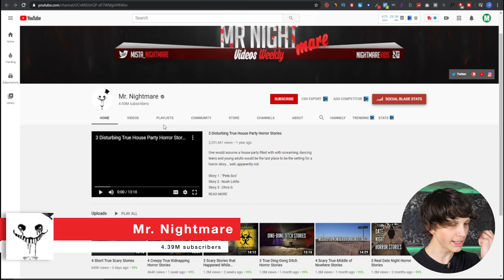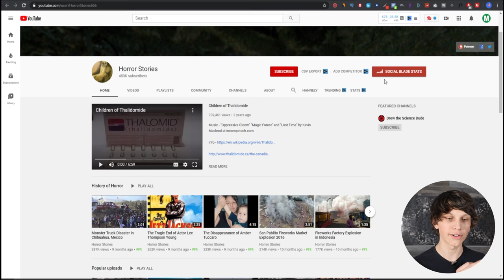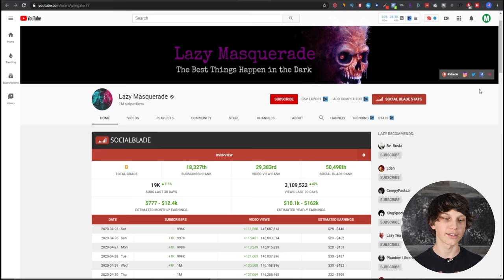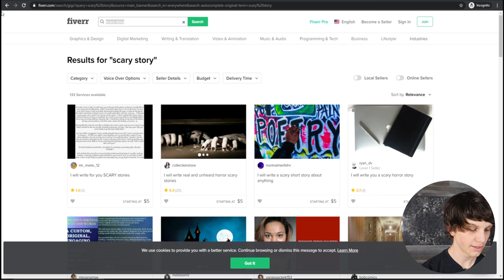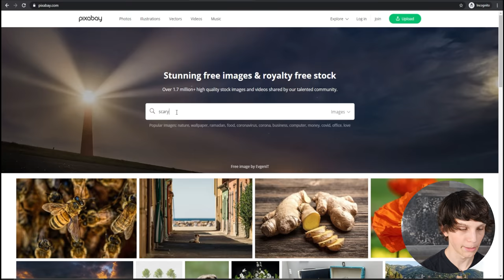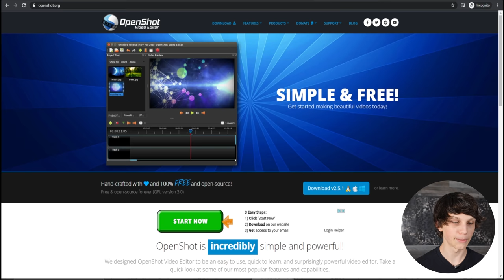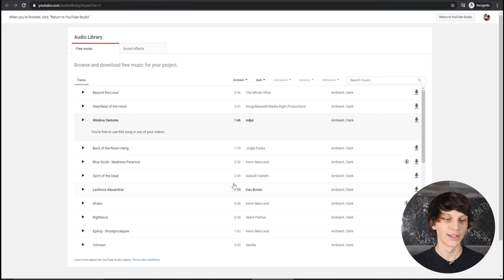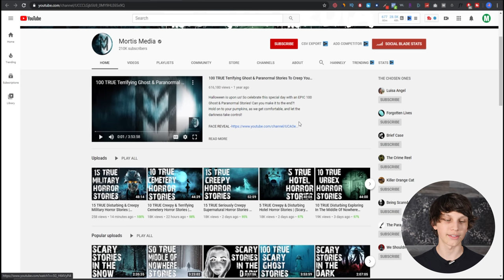How to Make Money on YouTube Without Making Videos (Scary Stories)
In this video I go over how to make money on YouTube without making videos in the scary story niche. I cover some example channels actually doing this, how you can do this too, and how to get other people to make the videos for you.

My name's Matt Par and on this channel I show you how I make money online and how you can start earning income on the internet fast today.